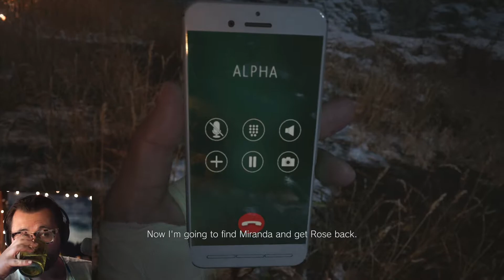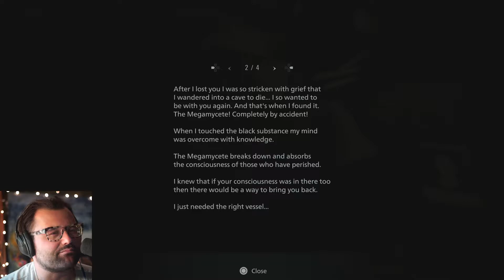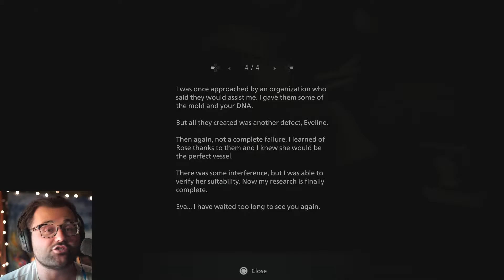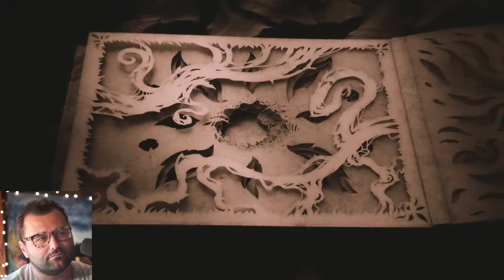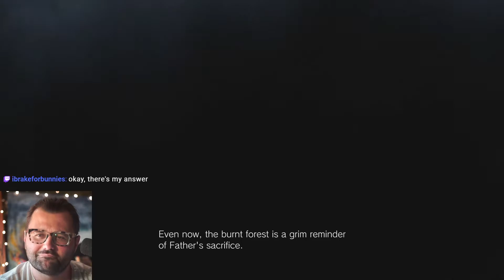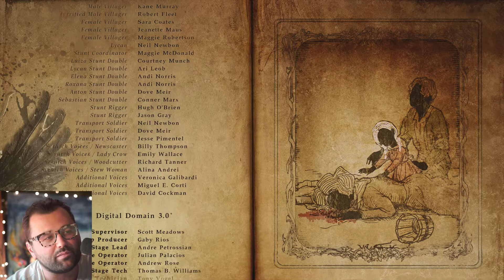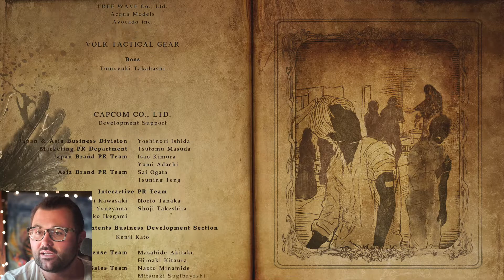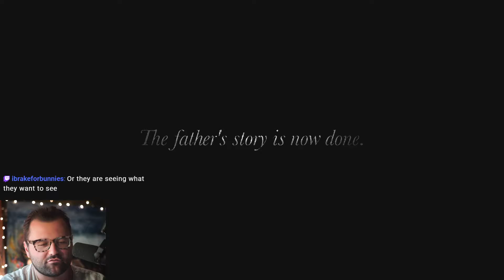Resident Evil Village - Final Episode - Everything happens